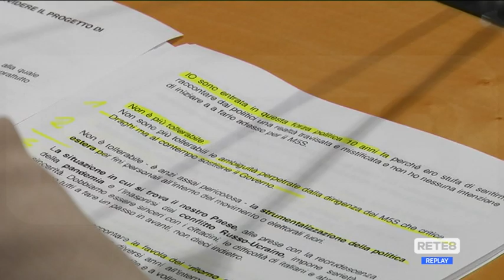Pescara - Insieme per il futuro: "Inevitabile la scissione dal M5s"